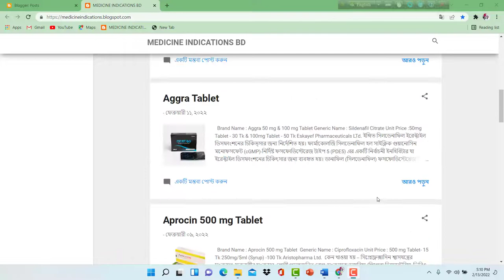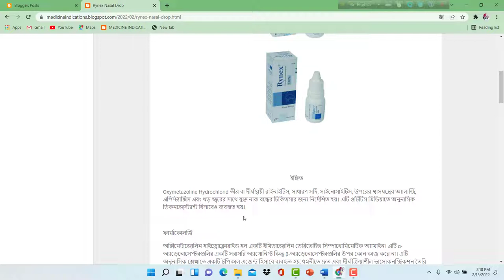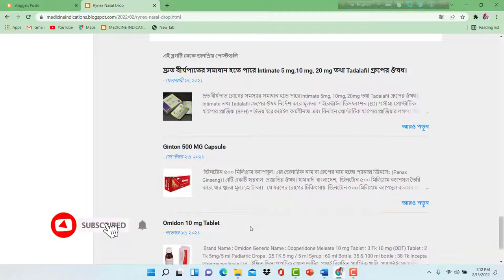Rynex | Rynex Nasal Drop 0.05 | Rynex Nasal Drop 0.025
Why Use rynexnasaldrop ? When Use rynexnasaldrop0.025% ? How To Use # rynexnasaldrop0.05% ?
Rynex Nasal Drop Full Review In Bangla.